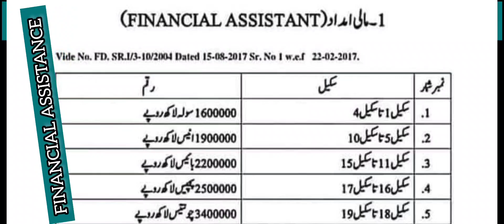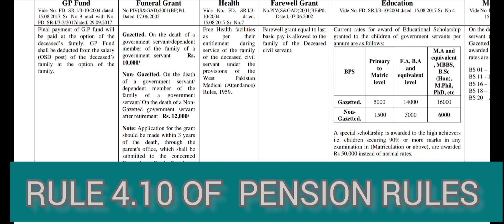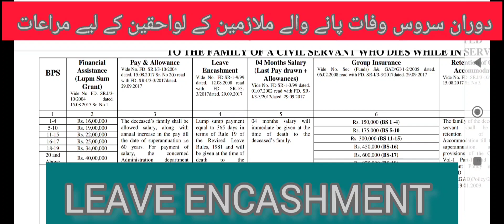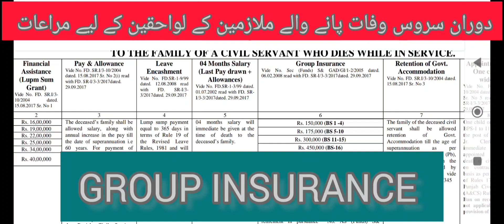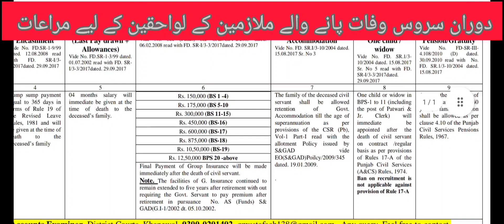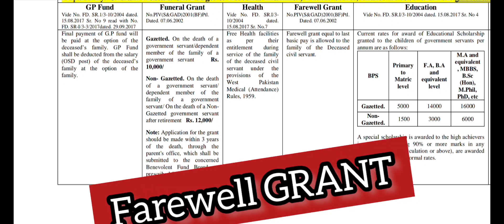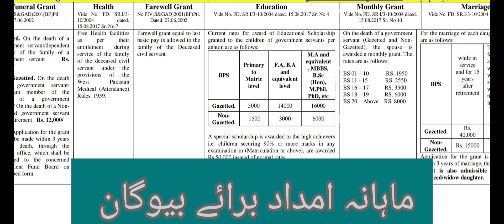financialassistance to FAMILY OF DECEASED GOVERNMENT EMPLOYEES